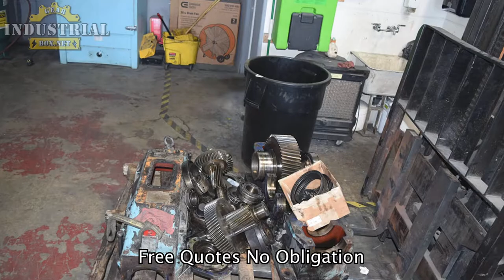Linkbelt Gearbox ReMFG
We Repair Link-Belt Gearboxes
Linkbelt, Link belt, Link Belt Crane Extruder, Extruder Repair. Link belt Gearbox Repair,